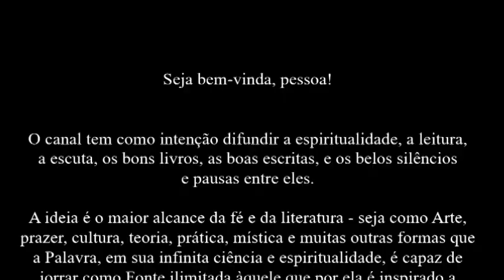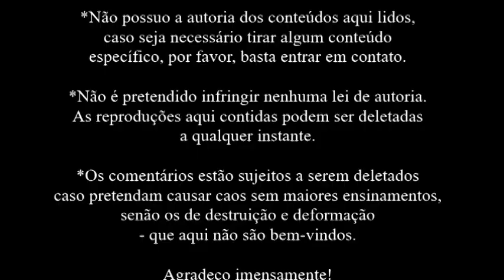Rubem Alves • O Amor que Acende a Lua [que bom que eles se casaram]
Leitura [audiobook] do livro O Amor que Acende a Lua - de Rubem Alves, Editora Papirus, por Le Conde.

*FRISA-SE que o melhor é LER o escrito, ou ao menos acompanhar a leitura junto ao áudio, pois o escrito pode conter aspas em citações, palavras, expressões e frases em outras línguas, ainda que sempre haja a tentativa de expressar todo o conteúdo.

*O livro foi escolhido por Amor e por Respeito à Tradição Literária.

Música intro: "Rosa Ritrovata" in the National Library of Greece